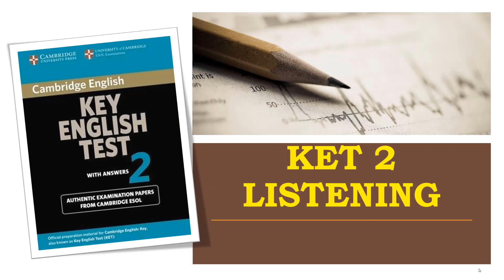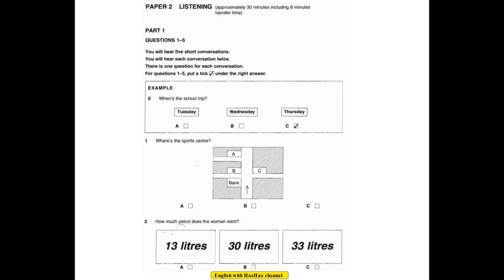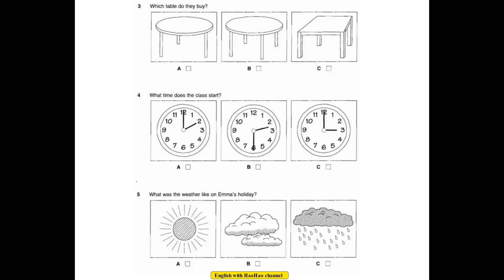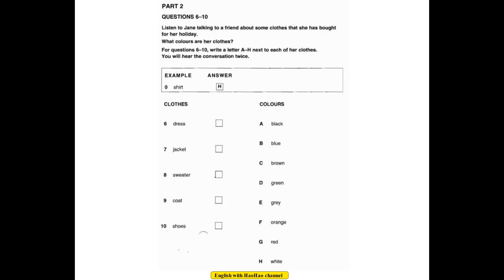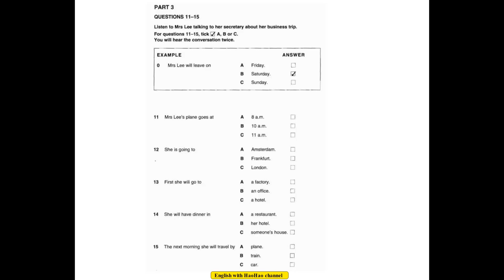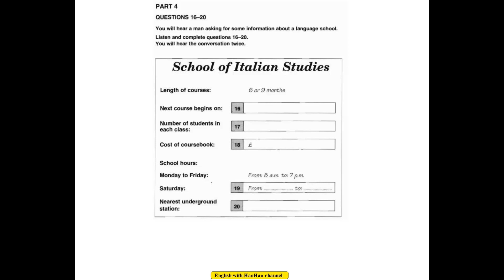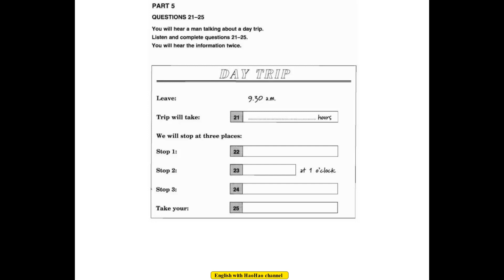KET 2 | TEST 3 | LISTENING | CAMBRIDGE | ENGLISH WITH HAOHAO CHANNEL